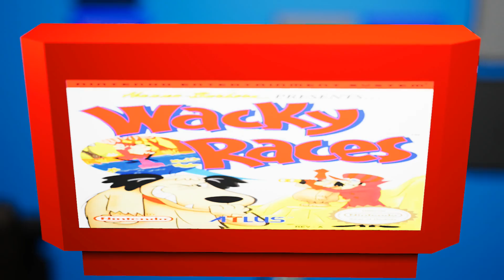NES - Wacky Races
🎮 Wacky Races NES Gameplay | RetroGameiro 🚗💨

Welcome to RetroGameiro! Today, we are diving into the wacky world of Wacky Races on the NES. This classic game, based on the famous 60s animated series, brings all the fun and antics of the crazy races to your console screen. Get ready to embark on a nostalgic journey with Muttley in his exciting adventures!

🔍 About the Game:

Main Character: Control Muttley, the faithful companion of Dick Dastardly, in his various missions and challenges.

Action and Adventure: Enjoy levels full of obstacles and enemies, where the goal is to complete missions and collect items.

Graphics and Soundtrack: Experience vibrant graphics and a soundtrack that captures the essence of the original cartoon.

Gameplay: Discover tips and tricks to overcome challenges and have fun with Muttley's cunning moves.